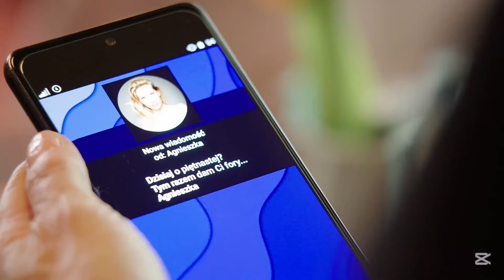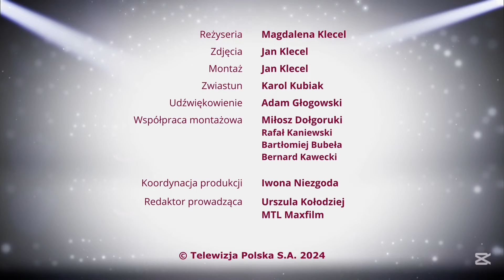Bądź jak Hubi,nie daj się Listopadowi!